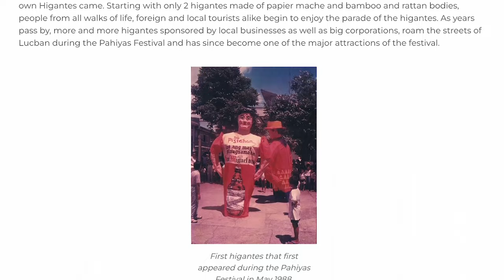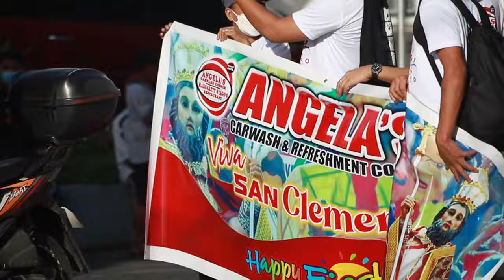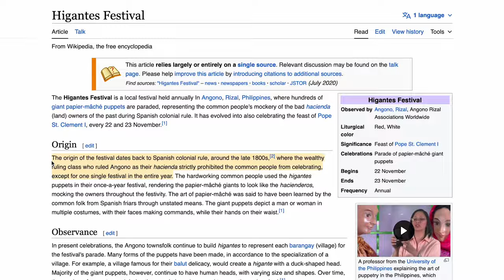Americans Celebrate Higantes Festival in Angono, Philippines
We’re celebrating the annual Higantes Festival (Festival of Giants) with the locals in Angono, Rizal, Philippines!

🎁 OR something else

✨*When you purchase something through our links, we earn a small fee to help us travel & that’s at no extra cost to you!*✨

🎥 Vlog #207 | Filmed November 20, 2022

🇵🇭 Philippines Travel Vlog | Angono, Rizal, Philippines
🌏 Country #27

Cheers,
Alicia & Nate

**STUFF WE’D NEVER TRAVEL WITHOUT:**
Favorite Camera Bag
Super Soft Travel Towels
Stay Charged

Our Camera
Our Lens
Our Drone (legal everywhere!)
Our 360 Cam
Our Big Mic
Our Discreet Mics